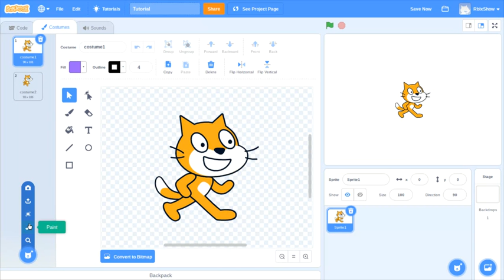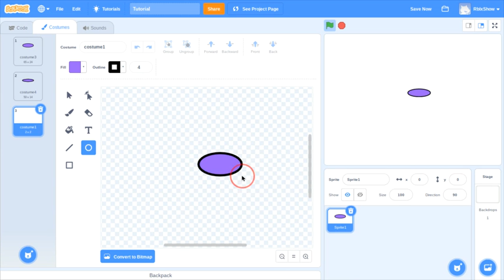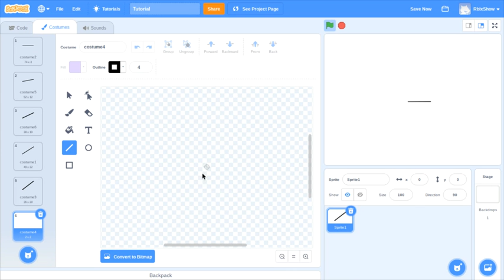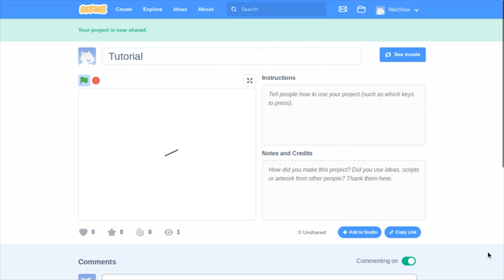Scratch Animation Tutorial